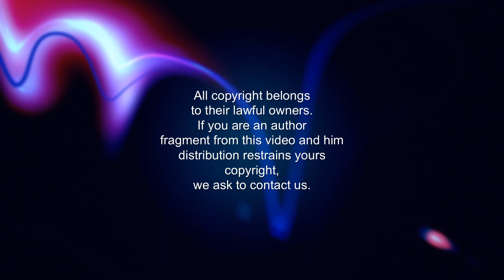New Most Cartoon Photos Of All Time That Will Make You Laugh Funny Cartoon Photos